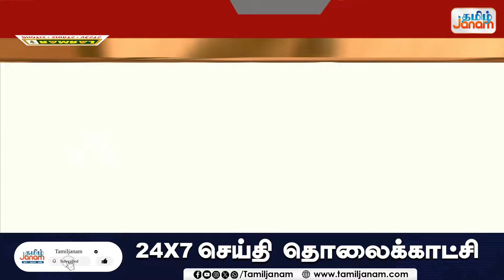ஜார்கண்டில் டபுள் எஞ்ஜின் சர்க்கார்- பிரதமர் மோடியின் பேச்சுக்கு மக்கள் ஆரவாரம்